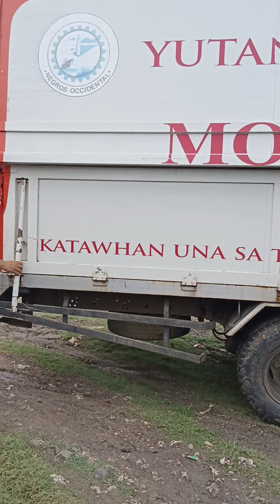Mobile Kitchen Coming From Escalante Yutang Bulahan.